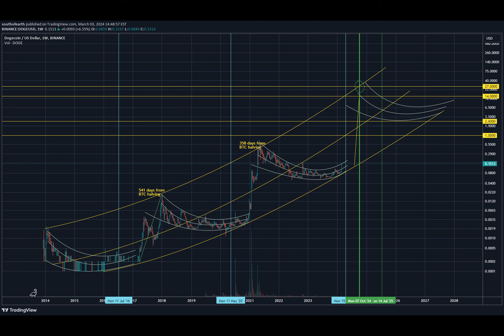Dogecoin To $100? Crypto Analyst Reveals The Key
Have you ever wondered what the future holds for Dogecoin? One crypto analyst predicts a bullish rally higher than expectations, pointing to historical patterns and upcoming events in the crypto market.